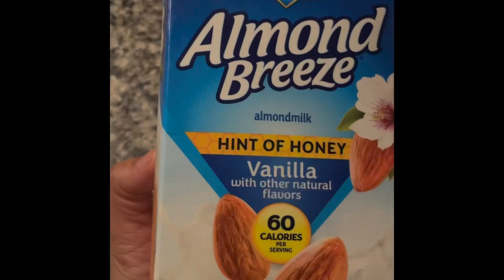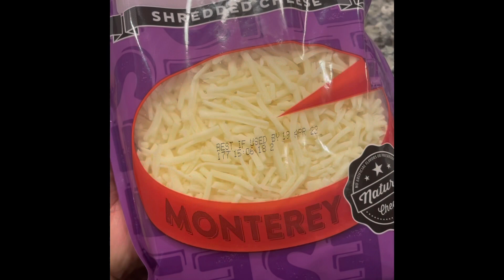Chorizo & Eggs Breakfast Burrito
Ingredients
Beef chorizo
Eggs
Monterey Jack cheese
Burrito Tortilla
Olive oil

…..Egg Wash…..
1/2 cup Almond milk
2 tsp - cinnamon
4 eggs
1/2 cup sugar
1/2 tsp vanilla